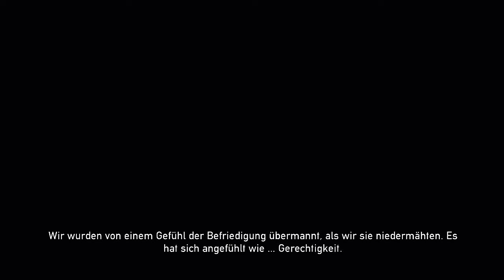Let's Play Dead Nation #02